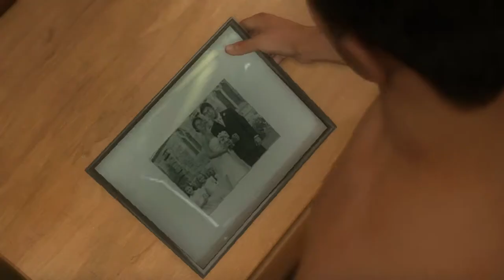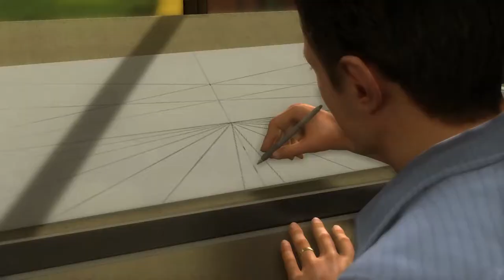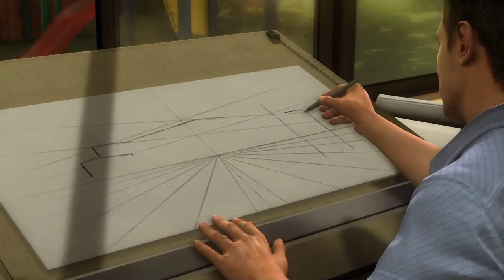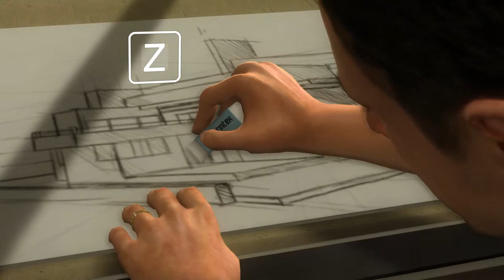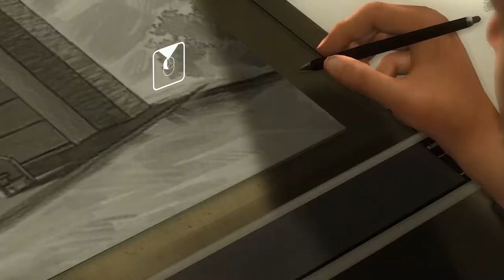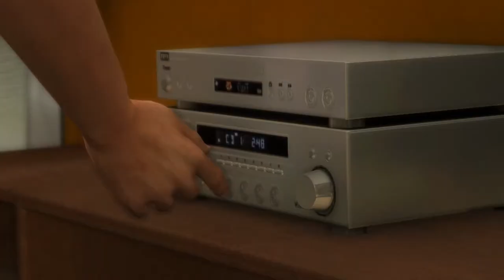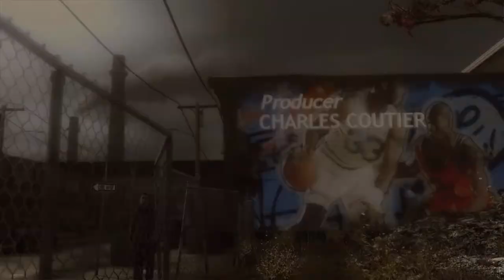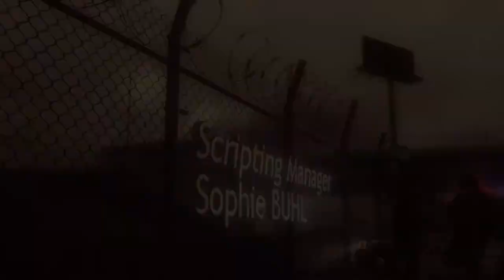HEAVY RAIN PC Gameplay Walkthrough Part 1